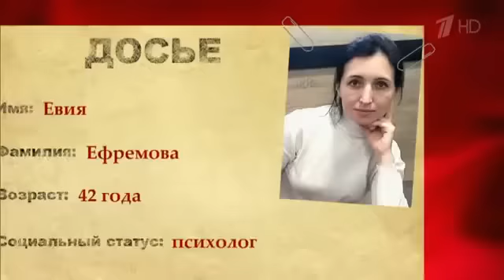Дело о буре в тихом омуте - Модный приговор 23.03.17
Модный приговор последний выпуск 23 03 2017
Сегодняшний выпуск
Передача "Модный приговор" Первый канал смотреть онлайн

Дело о буре в тихом омуте

Новое, первое на отечественном телевидении грандиозное ток-шоу о моде и стиле смотреть Модный приговор Последний выпуск сегодня 23.03.17 на Первом канале. Вы сможете наблюдать, как женщины и мужчины преображаются на глазах у зрителей.

Смогут ли стилисты «Модного приговора» и лучшие эксперты моды программы "Модный приговор" Эвелина Хромченко, Александр Васильев, Надежда Бабкина примирить супругов и создать для Евии образ, где будут сочетаться мода, сексуальность и сдержанность?